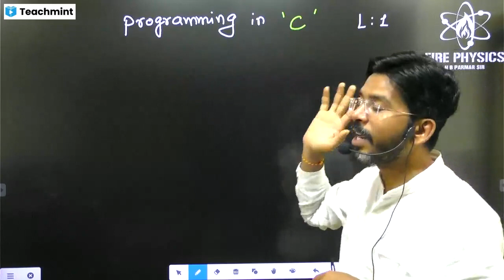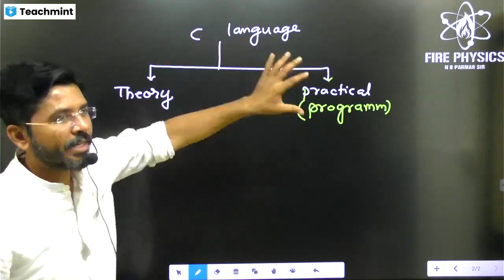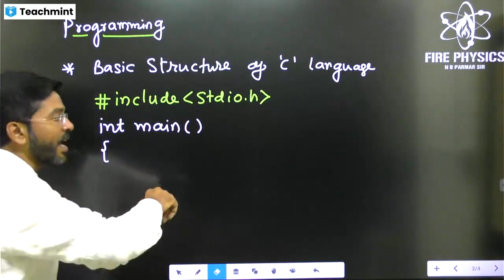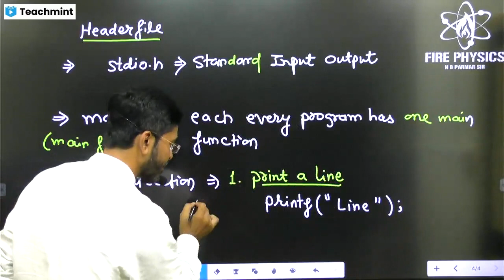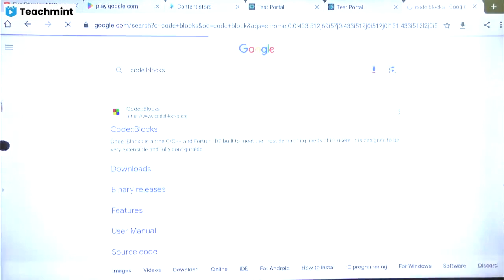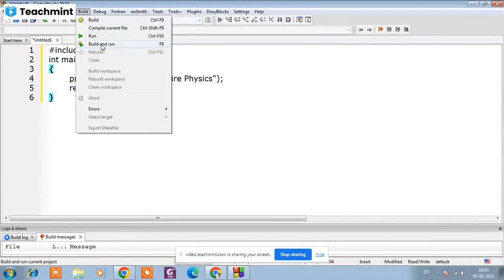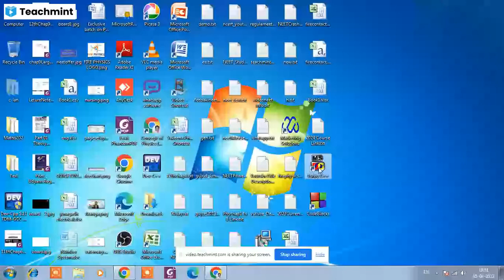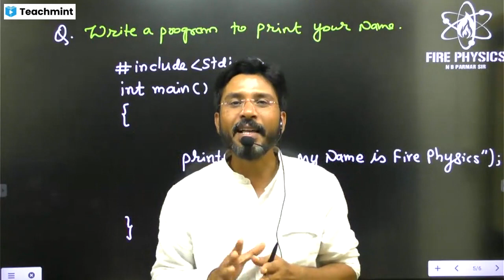Demo Lecture 1 : Programming in 'C' | NBParmarSir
Programming in 'C' batch ,a join thava mate : Contact NBParmarSir 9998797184

N.B.ParmarSir
Founder of Fire Physics
Exp. 19 Years
Gold Medalist B.E